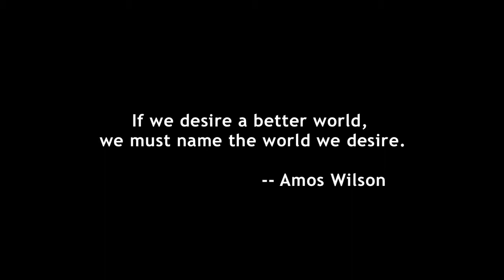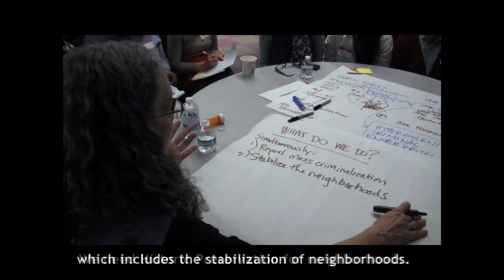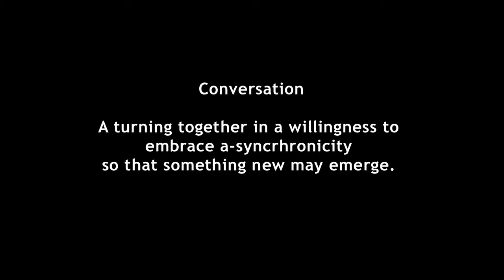Revitalization Without Gentrification?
Video includes excerpts from the Gentrification (k)NOT Movie when examining the question: How can we have revitalization of a neighborhood without gentrification emerging?